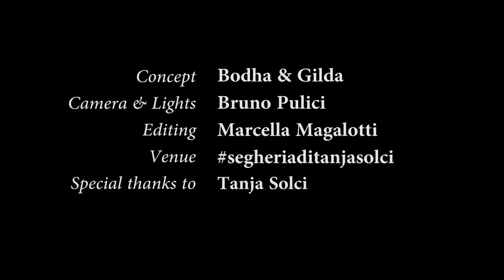#8 The Need of Transgression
This video is the eight in a series of 8 video interviews collects some interesting answers in a long interview filmed some years ago, which is still relevant for us, where we share various aspects of our work, creating a sort of spontaneous dialogue that ranges from our experiences as photographers, to the creation of projects, passing through reflections on communication and image, to the various forms of photography. The interview was hosted and created at Tanja Solci's Segheria, a special place for us, which allowed us to give life to an atmosphere that takes place in the image.

Questo Video e il ottavo di una serie di 8 video interviste che raccoglie alcune risposte significative di una lunga intervista girata diversi anni fa, per noi ancora attuale, dove condividiamo vari aspetti del nostro lavoro creando una sorta di racconto spontaneo che spazia dal vissuto di fotografi alla creazione di alcuni progetti, passando attraverso riflessioni sulla comunicazione e l'immagine, a varie forme di fotografia. Il set di questi vide è stato ospitato e creato in "Segheria di Tanja Solci", luogo speciale a noi caro, che ci ha permesso di dare vita ad un'atmosfera che riporta a luoghi dell'immagine.